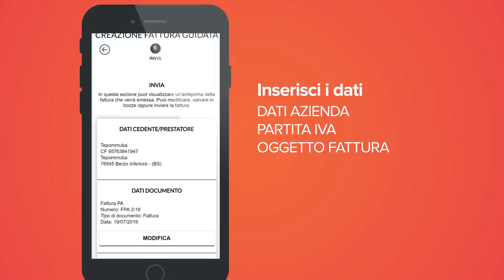Fatturazione Elettronica, applicazione web di Aruba.it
Fatturazione elettronica è l'applicazione web targata Aruba per la generazione e la gestione delle fatture in formato elettronico.

Crea ed invia la fattura, a tutto il resto ci pensa Aruba.it
Ecco quello che Aruba farà per te:

- Generazione della Fattura elettronica in formato XML
- Controllo del file per ridurre al minimo la possibilità di errori
- Inserimento della firma elettronica qualificata al file XML
- Ricezione Fatture dai fornitori
- Trasmissione della fattura elettronica a Sdl per l'inoltro al destinatario
- Gestione dell'interazione con Sdl
- Inserimento di tutte le fatture e delle notifiche all'interno di una dashboard
- Conservazione a norma delle fatture digitali

Compila, invia e conserva online le tue fatture in modo semplice